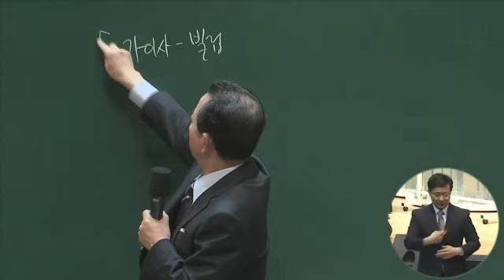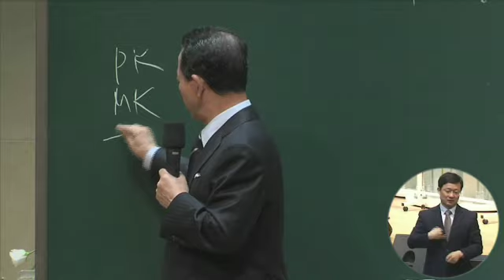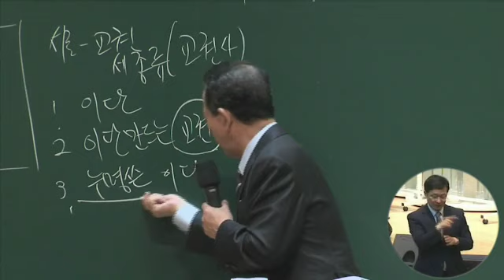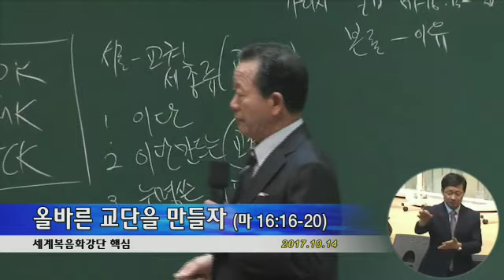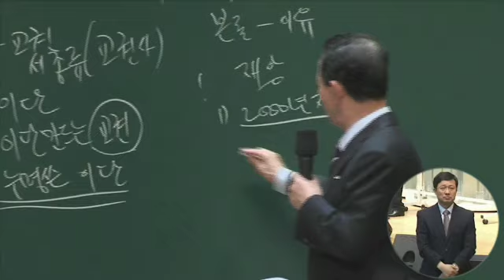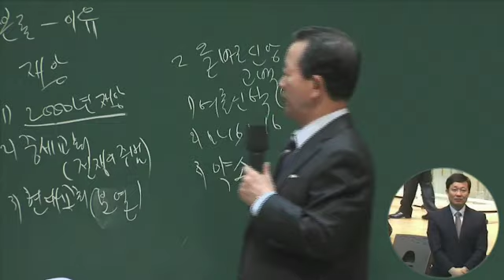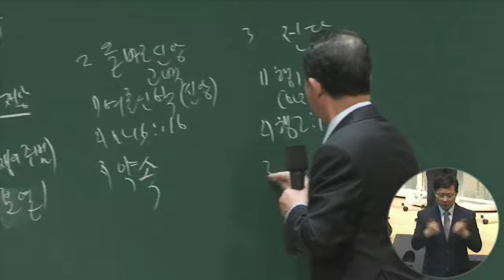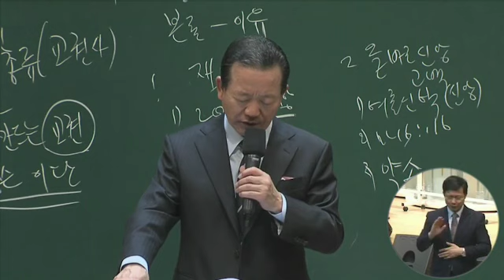14. (기도수첩3월16일)핵심훈련메세지 2017년10월14일